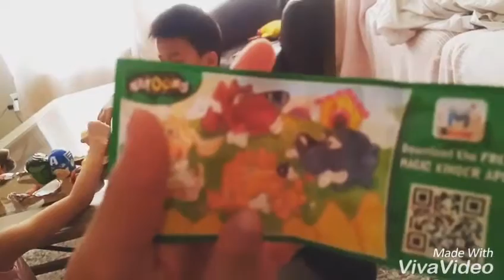Team Real - Egg Surprise and Avenger Surprise